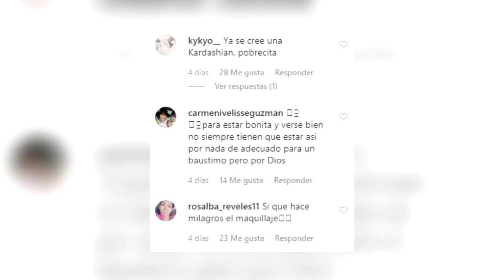A KIMBERLY FLORES LA TACHAN DE VUL-GAR Y CORRIENTE